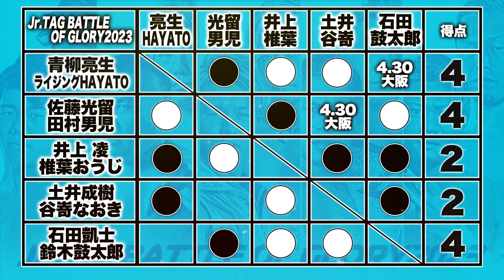Jr.TAG BATTLE OF GLORY2023【4.22仙台/4.25後楽園 ダイジェスト&バックステージコメント】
春の祭典 チャンピオン・カーニバル
話題目白押しの全日本プロレスTVに是非ご加入ください！
初月無料キャンペーン実施中!!

全日本プロレス 公式SNS

今後の日程
「♯ ajpwチャンピオンカーニバル2023」
4月8日(土) 18：30 東京・後楽園ホール【開幕戦】
4月10日(月) 18：30 神奈川・横浜市保土ケ谷公会堂
4月15日(土) 18：00 愛知・名古屋国際会議場
4月16日(日) 14：00 静岡・アクトシティ浜松
4月22日(土) 18：00 新潟・新潟市西川多目的ホール
4月23日(日) 17：00 宮城・夢メッセみやぎ　西館ホール
4月25日(火) 18：30 東京・後楽園ホール
4月30日(日) 17：00 大阪・エディオンアリーナ大阪 第 2 競技場
5月4日(木・祝) 18：30 東京・後楽園ホール
5月7日(日) 16：00 東京・大田区総合体育館【優勝決定戦】

5月13日(土)16:00　富山・ボルファートとやま～ナダレシキ presents～
5月14日(日)17:30　長野・キッセイ文化ホール　中ホール(松本)
5月18日(木)18:30　東京・新木場1stRING
5月29日(月)18:30　東京・後楽園ホール

「ajpw全日本プロレス チャリティ町田大会～原点回帰 51 周年ありがとう 王者の魂～」
6 月 3 日(土)15:00 東京・サン町田旭体育館

「ajpw ダイナマイトシリーズ 2023」日程
6 月 11 日(日)17:00 ビッグパレットふくしま(郡山)
6 月 15 日(木)18:30 東京・後楽園ホール
6 月 17 日(土)16:00 東京・大田区総合体育館
6 月 26 日(月)18:30 東京・新木場 1stRING

6月17日　(土)　時間未定　東京・大田区総合体育館
9月 8日　(金)　時間未定　東京・国立代々木競技場　第二体育館
12月31日 (日)　時間未定　東京・国立代々木競技場　第二体育館